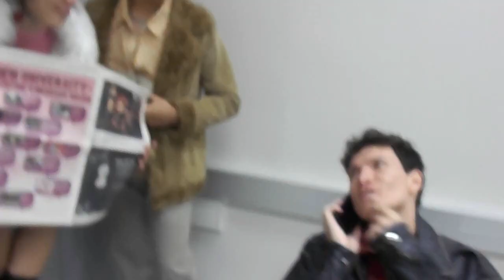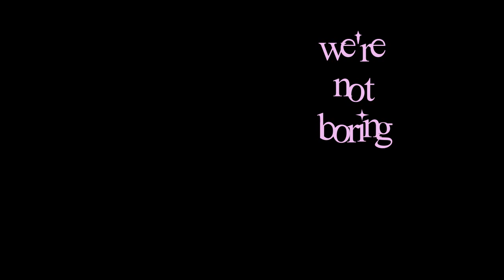Fashion in Academia - photoshoot behind-the-scenes - UCI Fits